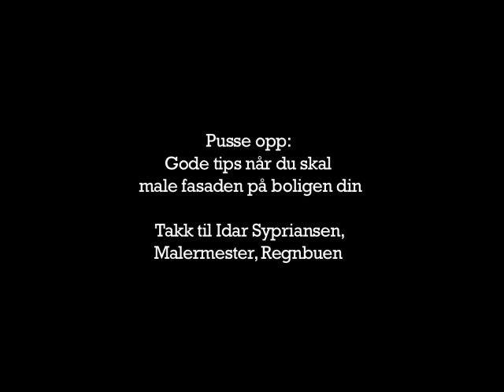Hva bør du tenke på når du skal pusse opp fasaden på huset?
Idar Sypriansen hjelper deg når du skal male fasaden. Farger, maling og vask